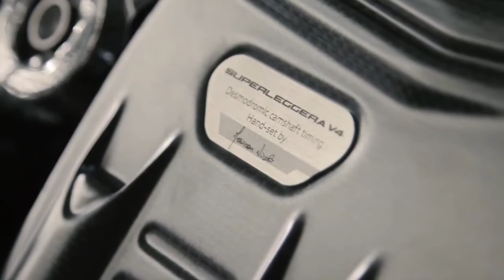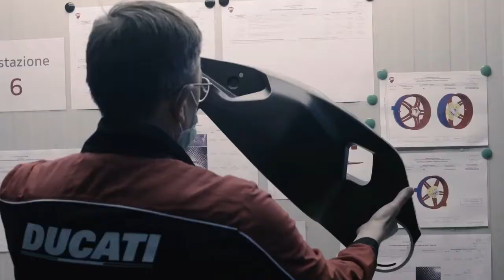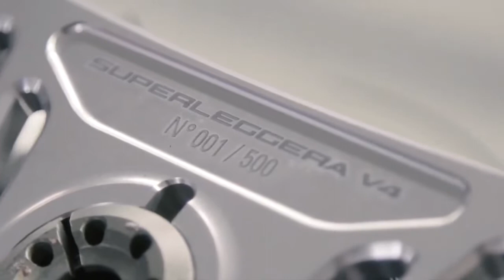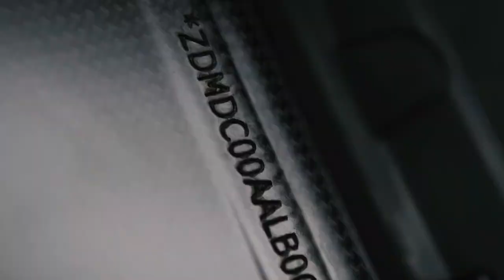Ducati panigale Superleggera V4 production 2021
The 2020 Superlegga V4 is the latest "super light" superbike. Production will be limited to 500 units. ... The Superleggera's engine is a de-stroked version of the 1,103 cc motor that powers the Panigale V4s. Its bore and stroke dimensions of 81.0 mm x 48.4 mm are the same as Ducati's MotoGP racer

Here in California, the sales tax alone on Ducati’s $100,000 Superleggera V4 is more than I’ve ever spent on a motorcycle.

And the price tag is just one of several otherworldly figures swirling around this street-legal, ultra-exotic, V4 R-based superbike. The other stunners are the 350-pound weight and 234 horsepower. Both claimed, and both in need of interpretation.

Those 234 ponies are unleashed with the included Race Kit (that’s a complete titanium Akrapovic race exhaust and ECU reflash) and measured at the crankshaft, which isn’t useful unless you’re slotting this 998 cc Desmosedici Stradale R engine into a piece of direct-drive industrial equipment. In a motorcycle, power has to travel through the transmission (and a jack shaft in the V4, since the crank rotates “backwards”), plus the final drive. Rule of thumb is roughly 10 percent drivetrain losses, but even after you knock off 24 horsepower, the Superleggera is making well over 200 at the rear wheel at 15,250 rpm

This latest Superleggera is based on the V4 R, the 998 cc homologation special introduced in 2019. Ducati then unfurled reams of carbon fiber and chucked up loads of aluminum and titanium to slash 35 pounds off the V4 R. That’s no small feat, given that the V4 R had already gone on a diet that made it 15 pounds lighter than the standard, 1,103 cc Panigale V4.

The SL has carbon fiber, well, everything. The front frame, subframe, and swingarm are all formed from carbon fiber, and when you hold the components in your hands it’s hard to believe that something so light and delicate is strong enough to harness the engine’s power. The chassis, such as it is, accounts for a seven-pound savings over the aluminum parts on the V4 R